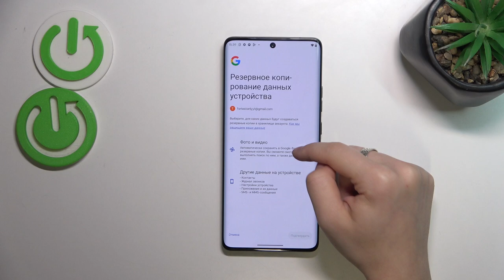Как сделать резервное копирование через Google на MOTOROLA Edge 50 Ultra - Защита данных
Узнайте больше информации о MOTOROLA Edge 50 Ultra:
Сегодня мы покажем, как сделать резервное копирование данных через Google на вашем MOTOROLA Edge 50 Ultra. Этот процесс поможет сохранить ваши данные и настроить автоматическое копирование.

Как сделать резервное копирование на MOTOROLA Edge 50 Ultra? Как включить резервное копирование через Google на MOTOROLA Edge 50 Ultra? Как сохранить данные на MOTOROLA Edge 50 Ultra? Как настроить автоматическое резервное копирование на MOTOROLA Edge 50 Ultra? Как восстановить данные с Google на MOTOROLA Edge 50 Ultra? Как сделать бэкап данных на MOTOROLA Edge 50 Ultra? Как настроить защиту данных на MOTOROLA Edge 50 Ultra?